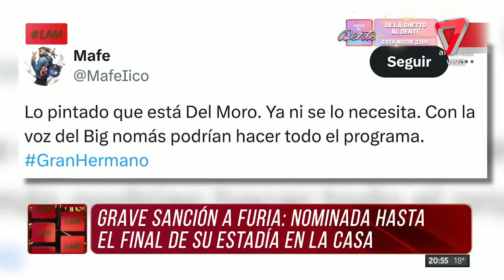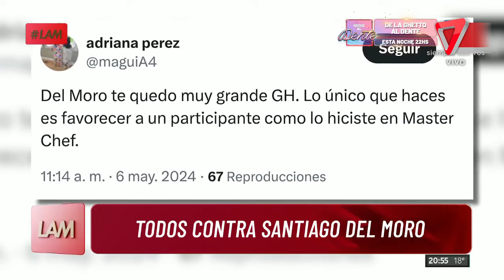😱ESCÁNDALO: ¿qué pasó con FURIA?